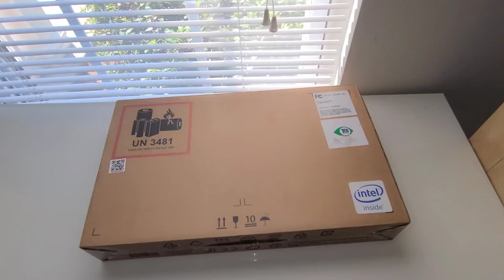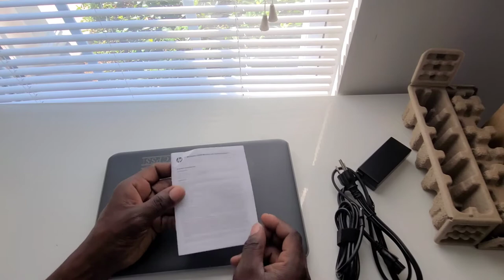chromebook unboxing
am unboxing a new chrome book
just a quick and simple video.